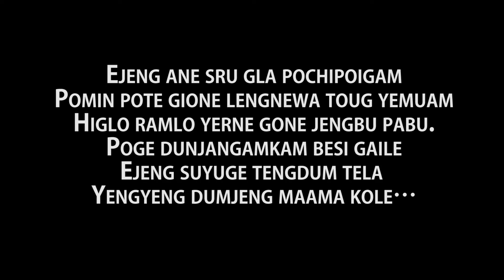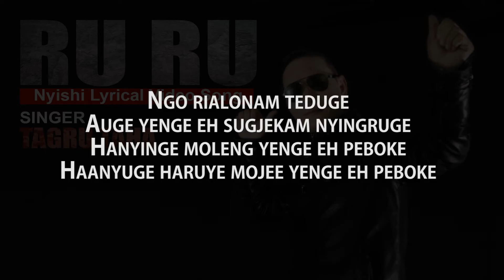RU RU | SONG WITH LYRICS | TAGRU TAHA | Latest Nyishi Song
singer : Tagru Taha
Lyrics : Ha Nayung
Latest nyishi song, Nyishi hit song, Nyishi Rock song